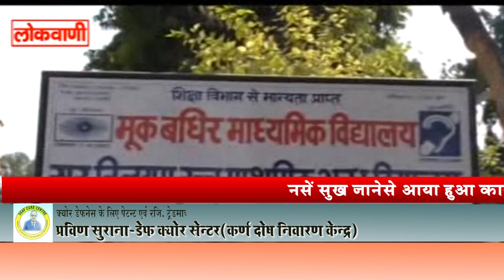Praveen Surana || Deaf Cure Center || Ahmedabad